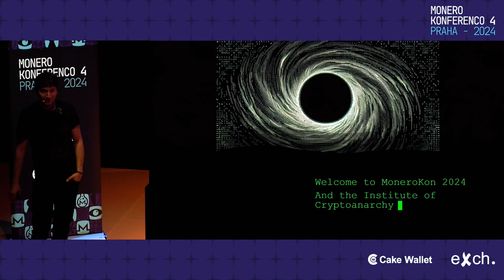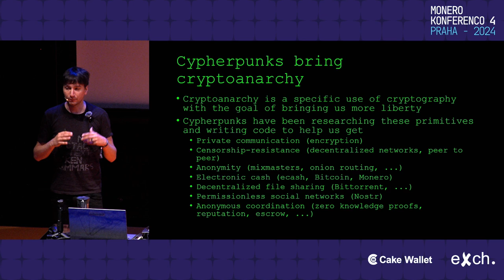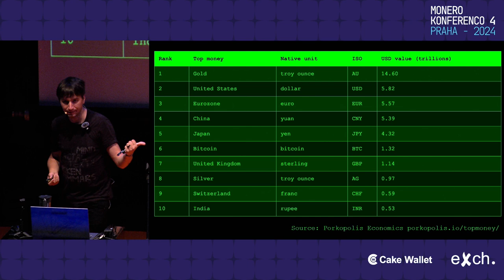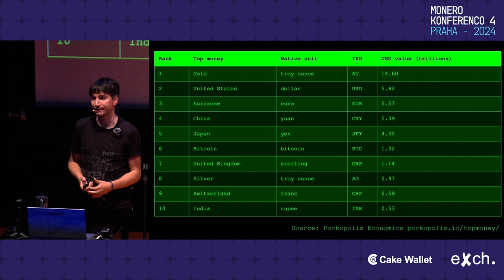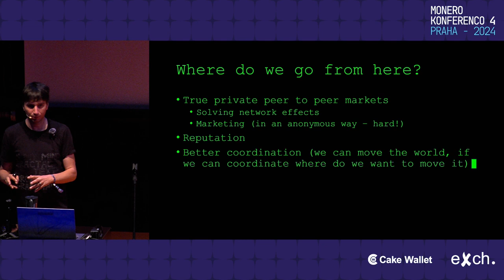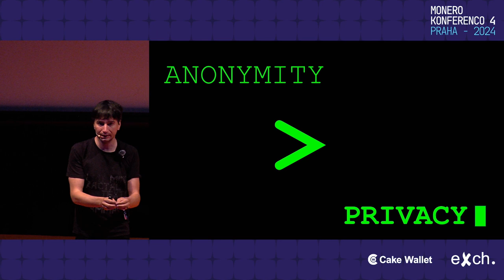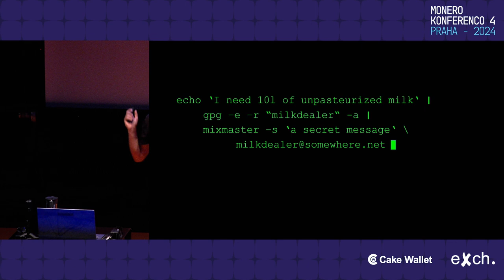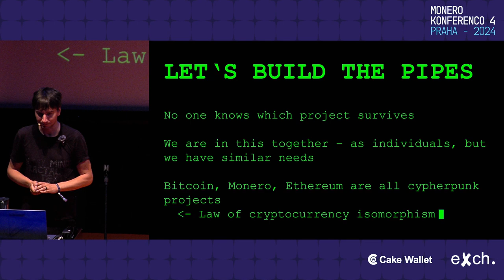Juraj Bednar - Cypherpunk: Past, Present, and Future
Cypherpunks were creating a parallel universe of liberty. They were using anonymous communication, encryption, to gain a new territory of liberty. With Bitcoin switching partly to NgU narrative, is Monero taking over the helm of the ship of liberty? And where are we going? Did we solve the technical challenges, or do we have to develop further?

And of course …what do we do about the normies? Can they come in?

Join me in this cypherpunk/lunarpunk journey.